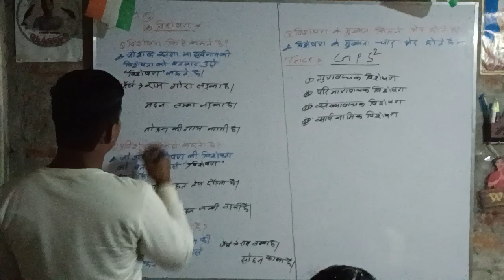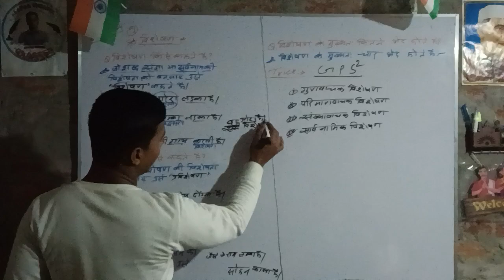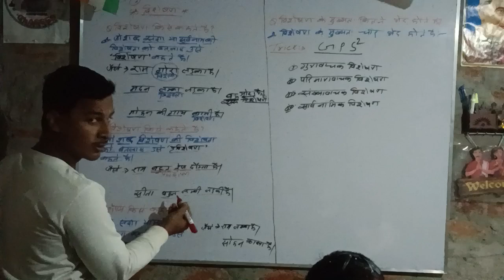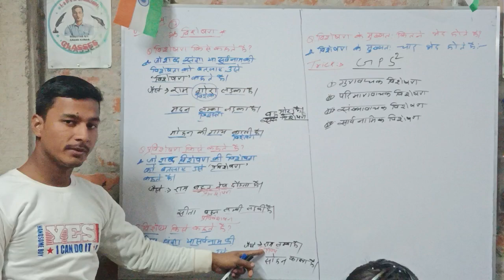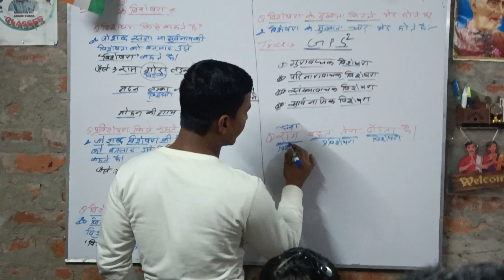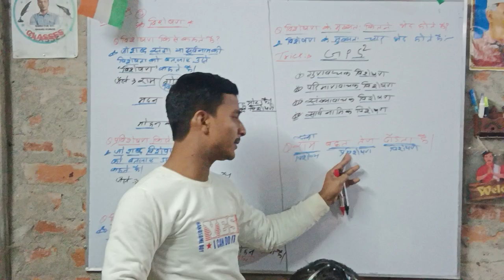Visheshan Hindi Grammar |Visheshan Grammar Trick |विशेषण हिंदी व्याकरण By:-Anand Kumar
Visheshan Hindi Grammar | Visheshan Hindi Grammar Trick | Visheshan | विशेषण हिंदी व्याकरण